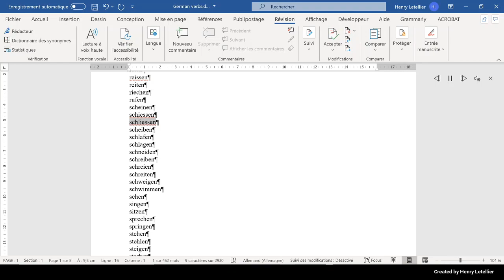scheiben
This is the Microsoft Hedda voice that is reading the word scheiben